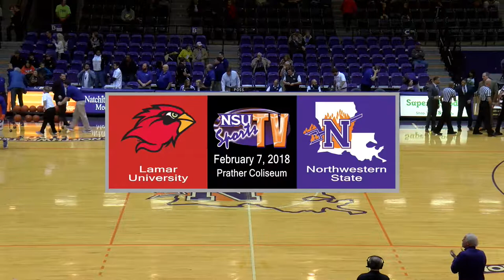Northwestern State Demons vs Lamar - Wednesday, February 7, 2018